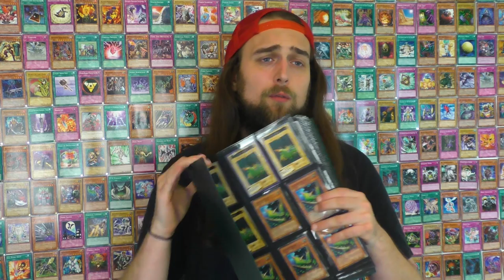Blaze Cannon Wasn't The Beginning